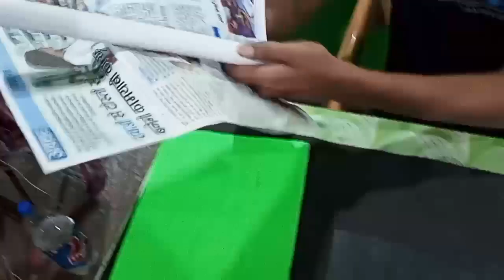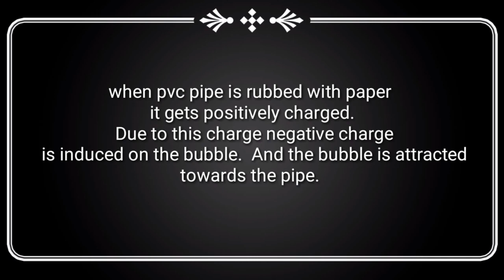Faraday Cage on Soap Bubble|Electrostatic Shielding and Charging by Induction Explained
In this experiment I have demonstrated many concepts related to electrostatics and charge Physics. First of all I take soap solution in a crucible and blow soap bubbles with the help of straws.
When I rub PVC pipe with news paper, the pvc pipe gets charged by virtue of charging by friction. when this charged pipe is brought near the soap bubble the surface near to the pvc pipe gets negatively charged in response to the positive charge of the pipe, where as the surface of the bubble which is far from the pipe gets positively charged. Now the surface near to the pipe feels force of attraction towards the PVC pipe and the surface away from the pipe feels force of repulsion. Hence the bubble is attracted towards PVC pipe.
Now when I blow another bubble inside the bigger bubble, the bigger bubble acts like a faraday cage invented by Michael Faraday, this faraday cage shields electric firld due to the PVC pipe and the inner bubble doesn't feel any electrostatic force by virtue of electrostatic shielding of the outer bubble which acts like a faraday cage.